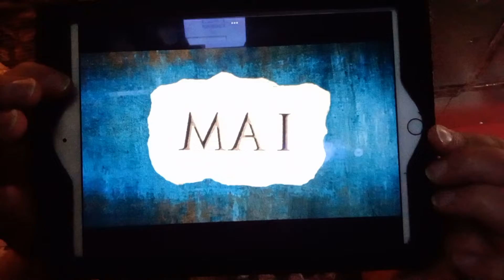see word "I AM"?